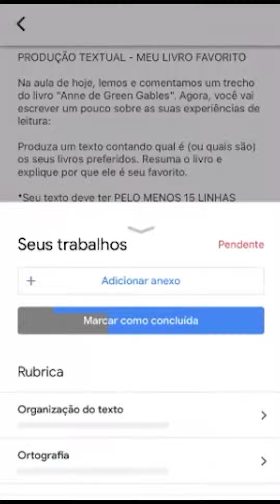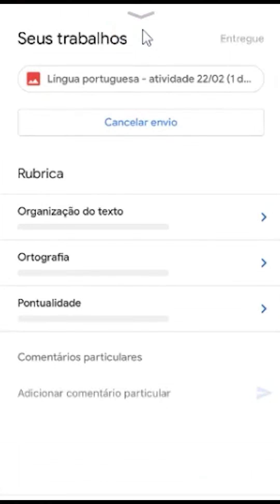Passo a Passo - Encaminhando trabalhos para o professor pelo dispositivo mobile